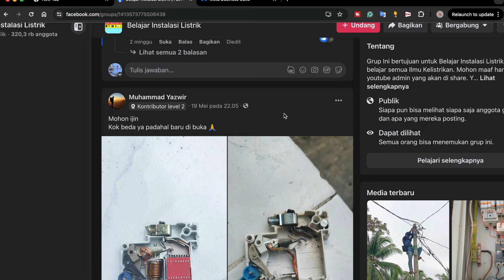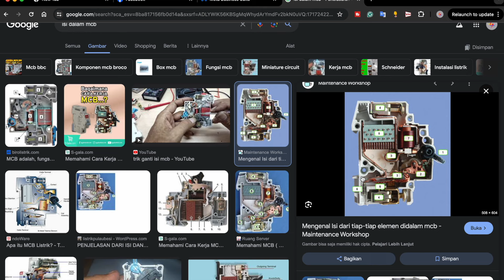JANGAN PASANG MCB SEPERTI INI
EBOOK 1 : DASAR INSTALASI RUMAH
EBOOK 2 : DASAR RANGKAIAN KONTROL
EBOOK 3 : DASAR PLC